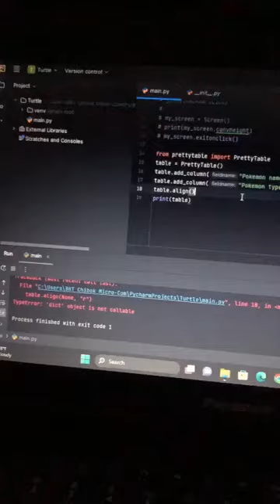I Built a Coffee Machine using OOP in Python: Day 16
I took on a personal challenge to learn Python with a 100 Day course from scratch to perfection.
Join me as I upload my progress to youtube!